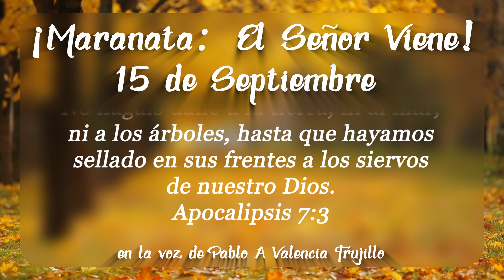¡Maranata: El Señor Viene! Septiembre. Día 15 - Se Sueltan los Cuatro Vientos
Septiembre - El Fin del Tiempo de Prueba
Día 15 - Se Sueltan los Cuatro Vientos

Créditos:
Thumbnail photo by Luke Ellis Craven on Unsplash